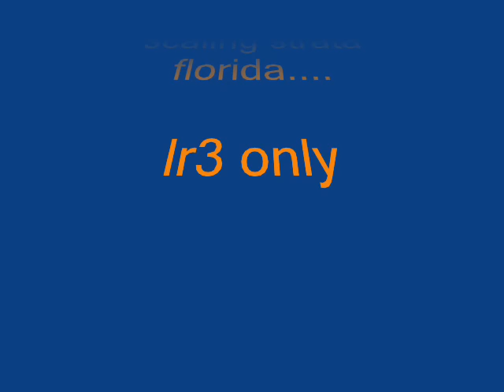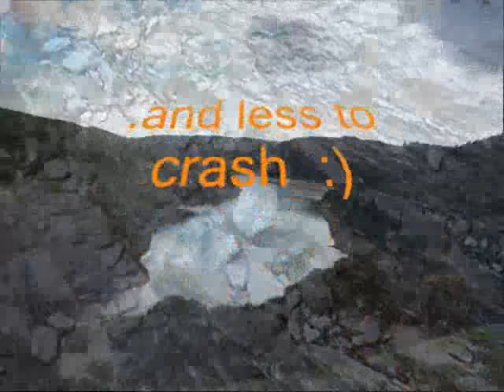strata scale with lr3 (without the 1:1 hilux)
scaling strata florida with the lr3